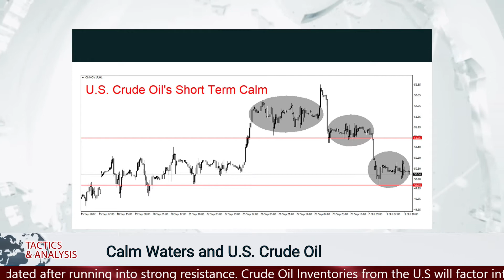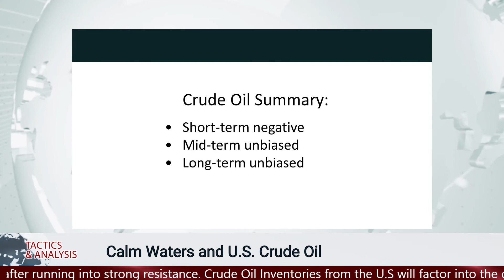Tactics and Analysis - Calm Waters and U.S. Crude Oil - Wednesday 4/10/2017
U.S. Crude Oil has turned consolidated after running into strong resistance. Crude Oil Inventories from the U.S will factor into the commodity’s trading the next two days in an important manner.